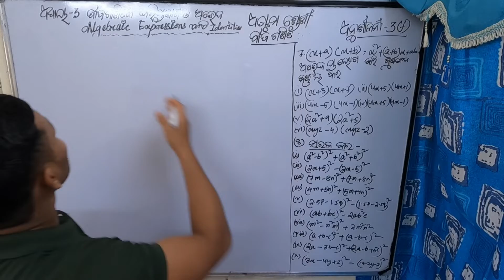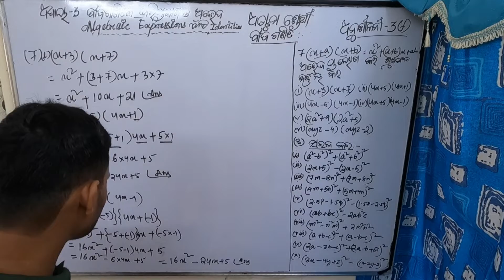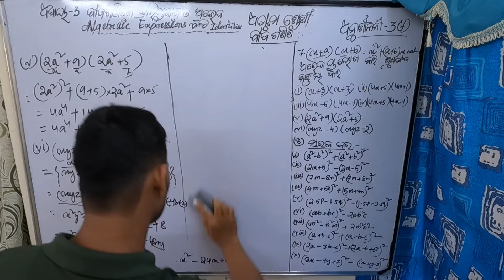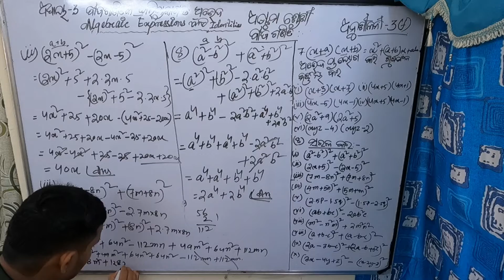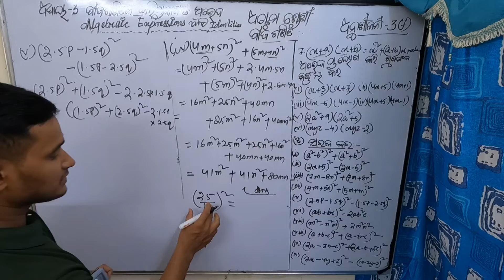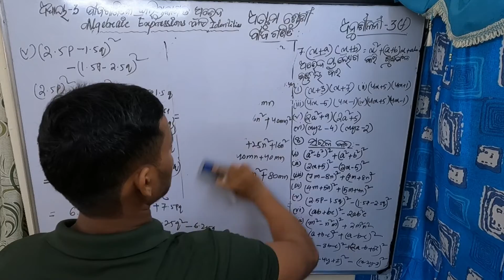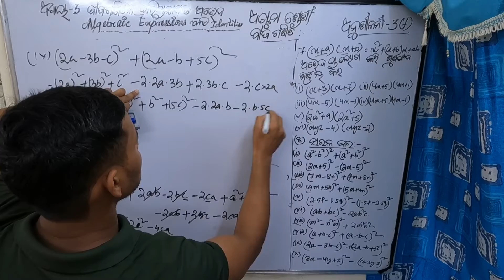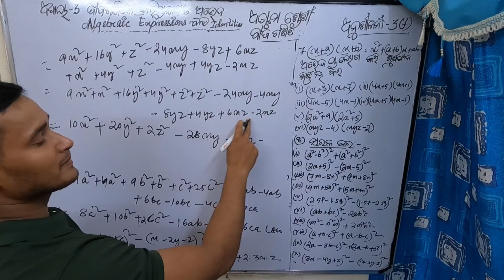ASTAMA SHRENI BIJA GANITA ADHYAYA-3 ANUSILANI 3F|CLASS 8TH MATH ODIA MEDIUM EXERCISE 3(F)|ABHEDA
ASTAMA SHRENI BIJA GANITA ADHYAYA-3|EXERCISE 3(F)|ANUSILANI 3F| CLASS 8TH MATH ODIA MEDIUM|ABHEDA . In this video we are going to solve the question no 7 and 8 in very easy way. class 8th mathematics chapter 3 algebraic expression and identity in odia